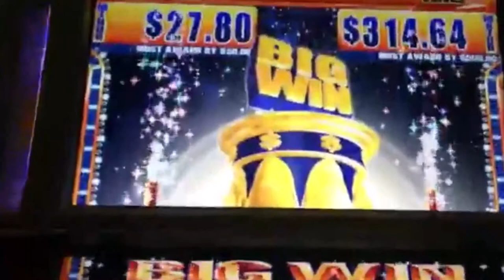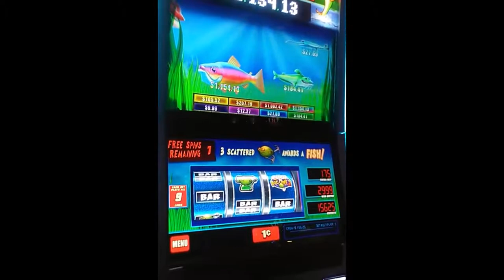DeNgo p77: Sống ở Mỹ - Jumers Casino, Rock Island IL.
Đi casino không phải để đánh bài mà … để ăn tối, vừa ngon vừa rẻ.
Dinner buffet at Jumers Casino in Rock Island, IL. USA.